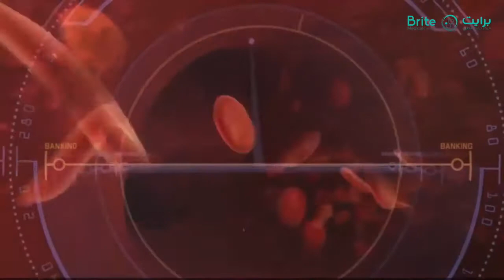جهاز ايفا ١ ٢